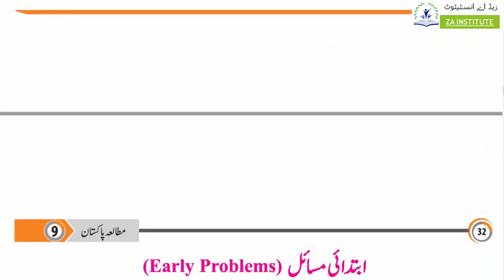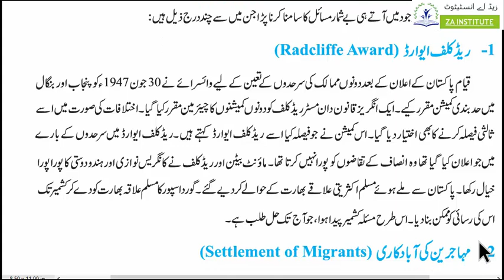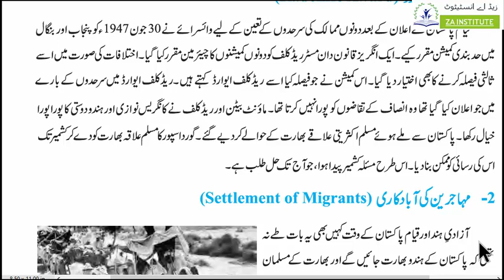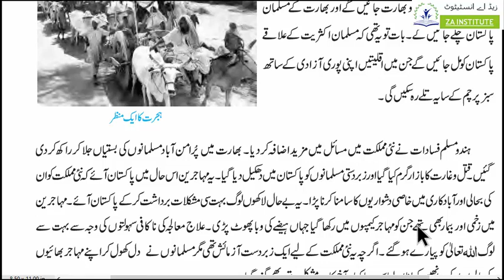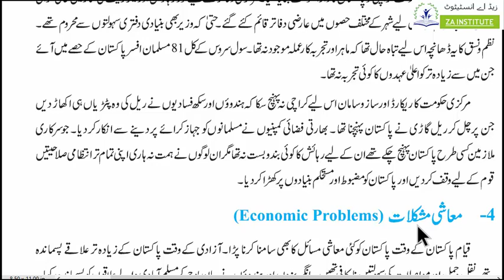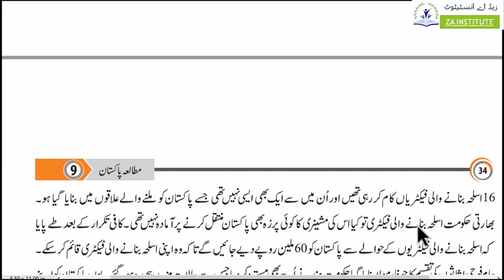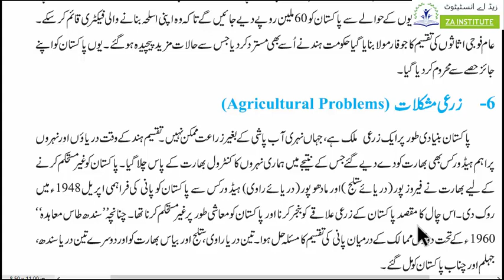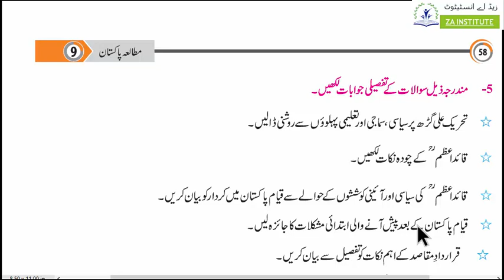PTB 9th Pak study (new book 2020) Ch#2 Tareekh e Pakistan or pakistan ka qayam lecture 4 urdu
9th Social Study Ch#2part II or 2 Tareekh e Pakistan lecture urdu or 9th  sst ch#2
Explanation of History of pakistan ,Roll of pak government,
Here sst  lecture with easy wording, Explain all term use in chapter phares , quotation, quotes any reference or context specially for weak and confuse students for all Pakistan board like lahore board, Faisalabad board , AJK board , Meer pur board,gujranwala board,arachi Board, Sukkur Board, Hyderabad Board, Larkana Board, Mirpurkhas Board, and Aga Khan Board. BISE Lahore. BISE Gujranwala. BISE Multan. BISE Faisalabad. BISE Sargodha. BISE Rawalpindi. BISE Bahawalpur. BISE DG Khan. AJK Mirpur Board » Bahawalpur Board » Dera Ghazi Khan Board » Faisalabad Board » Federal Board » Gujranwala Board » Multan Board » Rawalpindi Board » Sahiwal Board » Sargodha Board » Higher Education Commission